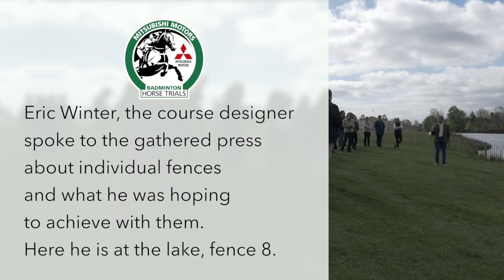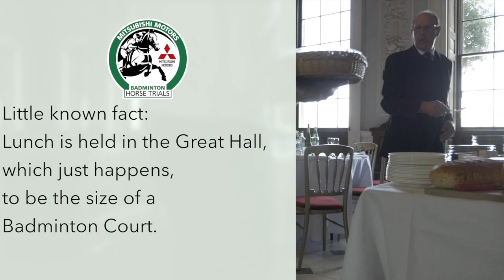BehindBadminton - take a tour of our Event Preview Day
Each year, by kind permission of the Duke and Duchess of Beaufort, representatives from Badminton Horse Trials’ title sponsor Mitsubishi Motors plus a select group of journalists and colleagues are invited to view the Badminton cross country course and enjoy lunch at Badminton House before the rest of the world are able to preview our world famous course. This year we took the opportunity to show what goes on behind the scenes on this very special Preview Day in this video.